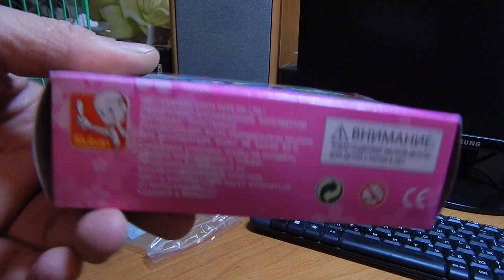Распаковка конструктора Sluban. Почтальон на велосипеде из Магнита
0516 Sluban подруги велосипед отправить письмо модель здания